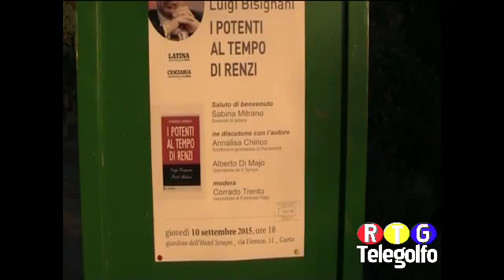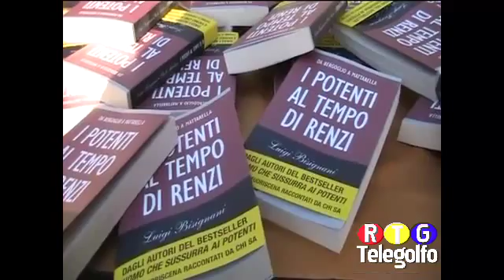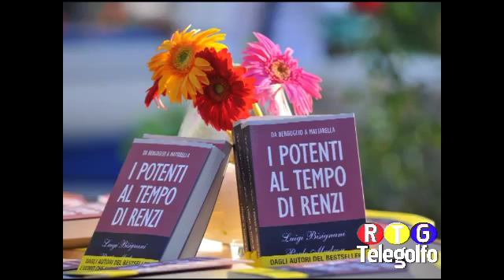10 09 15 Int Sabina Mitrano presentazione del libro Luigi Bisignani I POTENTI AL TEMPO DI RENZI